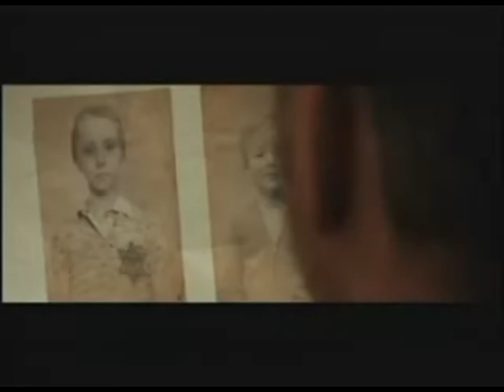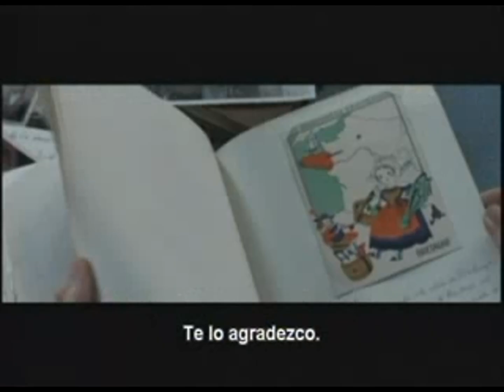La Llave de Sara Trailer